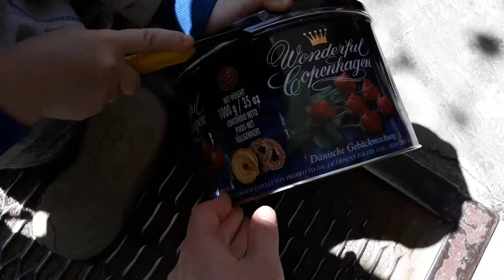Відкриваємо смачну посилку😃🎁🍫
Ми відкриваємо посилку з гостинцями: снікерсами, ммдемсами, печивом, горішками та ягодами